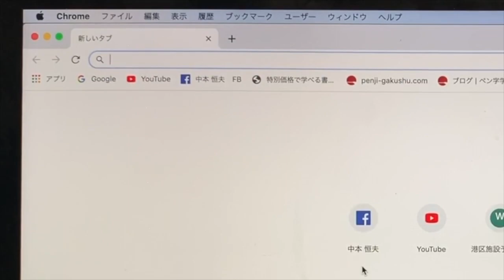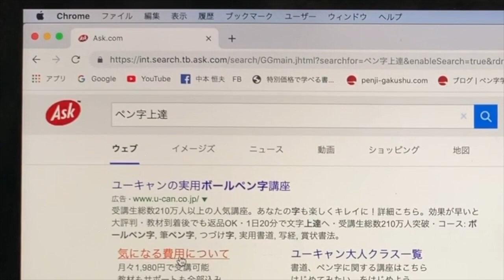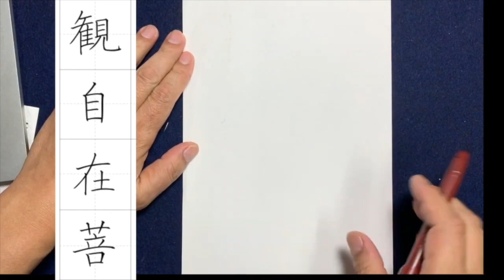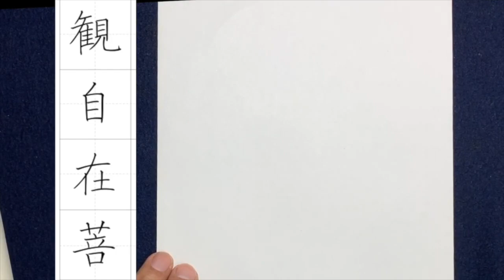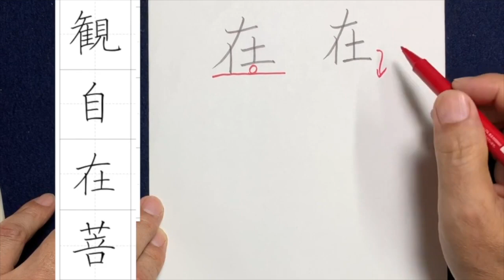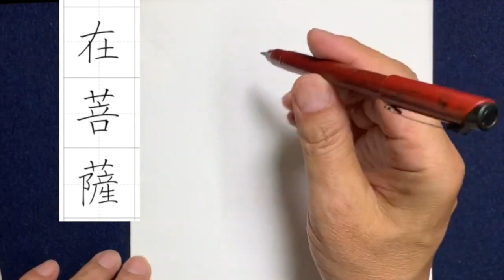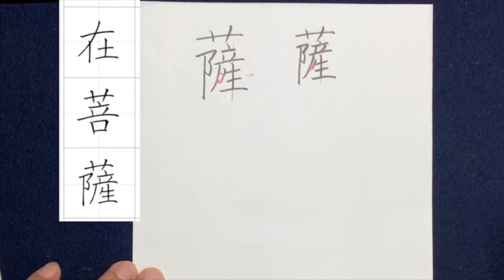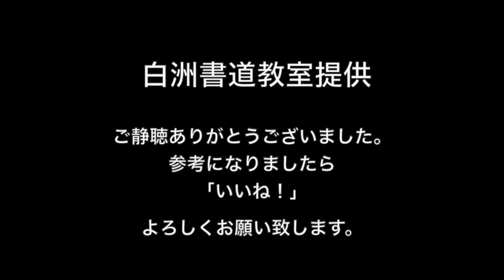第３回 ペン字で写経の美しい書き方 中本白洲解説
《書道教室のご案内》　公共施設を利用してさせて戴き 　お気軽にどなたでも学習が出来ます
初心者大歓迎どなたでも気軽に無料体験学習ください。
悪字の方が気楽に楽しく学べる 書道学習教室 です。 　 字の苦手な方々、又小学生も多く参加しております。

書道教室のホームページ
　　　　　中本　白洲
【　学習の会費　】
 【　場所　】
　月：3回／月　 白金台いきいきプラザ
　火：3回／月　 高輪コミュニテイプラザ
　水：1回／月　  条幅作品　展覧会作品の研究会
　木：3回／月　  新橋 生涯学習センター　ばるーん
　土：3回／月　  田町　リーブラ

❶ 公共施設にて書を皆様で楽しく学習大変 安い参加費にて本格的な学習が出来る団体です。
❷ 初心者が中心気楽に学べる書道学習活動団体です。
❸ 漢字、かな、実用書、ペン字学習 などいろんな勉強が出来ます。
❹ 将来に夢のある、子供達も大歓迎です。
❺ 書道教室指導者、師範を「目指す」方もご参加頑張っています。

●「ペントレ」ペン字学習ソフト
【教室にご参加出来ない人の爲　お手本と解説動画でペン字の独学学習が出来る　サイトのご案内】中本白洲のペントレ (pen-tore.com)
こちらからログインしてご覧下さい 「ペン字上達トレーニング」
1か月間、無料で自由に使えます。
❶貴方の学びたい文字の「美しいお手本」 の作成が出来ます
❷鉛筆の持ち方の基本から丁寧に解説動画
❸７８００文字のペン字、筆のお手本がご覧になれます。
教室に参加出来ない方のために お手本と解説動画で
「独学学習」を可能にしました 学習ソフトです。
●中本白洲のプロフィール
・書道教育に力を注ぎ、書道文化の伝承のため、
全世界どこからでもWEB上でペン習字が学べる学習システムの構築

・2020.9 ＮＳＫ白洲真楷書フォントの新製品発表予定
・2020.2 ＮＳＫ白洲写経体フォントの新製品発表

・2019.10　『中本白洲 外字大辞典』は、毛筆書体を81,000 字も搭載。部首と画数、読み方による検索で外字を簡単に検索し、ご使用のパソコンに登録できるソフトです。
・2019.9 ＮＳＫ願法告身帖フォントの新製品発表

・2019.1婦人画報1月号にて東京国立博物館、真卿展の特別解説記事を書く
・2018.12　ＷＥＢにてペン字学習が出来る「ペン字上達トレーニング」を開発

・2016.9　新宿パークタワーにて墨アート展として中本白洲作品発表
・2016.7　東京西南ロータリクラブ（ホテルニューオオタニ）にて、書の講話
・2016.7『ペン字の花道』学習ソフトの開発
・2015年1月 NHK (Eテレ)『100分で名著』　スペシャル番組
　『日本人論』行燈のタイトルを揮毫

・2014.3テレビ朝日『ゆうゆう散歩』放映にため 加山雄三さんが日本書技
・研究所に来訪、白洲フォントのテレビ取材を受ける。
・NHK・2014.4 (Eテレ)『100分で名著』壇ふみ朗読の万葉集テロップを揮毫。
・NHK・2014.1 (Eテレ)『100分で名著』4回出演、世阿弥に扮して『風姿花伝』の一節を揮毫

・女性誌『美人百花』白洲教室が紹介される。
・日本百選に選ばれた銘酒『大吟醸山鶴』の酒ラベルの揮毫

・中本白洲が指導している白洲書道教室が日本外務省・広報文化交流部のホームページに掲載され、日本を代表して海外に紹介される。（日本語版・英語版）

・TBSテレビ「今夜はヒストリー」和官親子内親王から天璋院篤姫に
　宛に書かれた目録の揮毫
・TBSテレビ「今夜はヒストリー」天璋院篤姫の西郷に宛てた江戸城
無血開城の手紙の揮毫

・マイクロソフト社はがきスタジオ毛筆クリップアートの揮毫（廃版）
・白洲書道教室　スタート
・日本書道教育芸術院（院長　大渓洗耳　・故人）　書作展　元審査員
・〔勲三等受賞の石橋犀水先生の生きざまを映画化の企画と映画制作〕
・昭和の書人、我が師「石橋犀水」映画制作の企画
・『今昔文字鏡』の毛筆今昔文字鏡73,339字の揮毫
・マイクロソフト社、はがきスタジオ監修（はがき作成ソフト）（廃版）